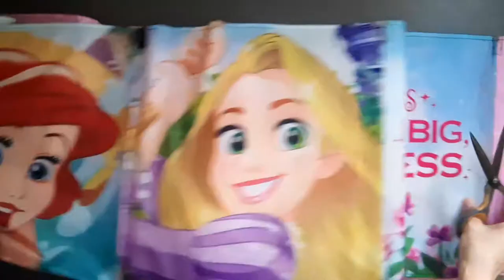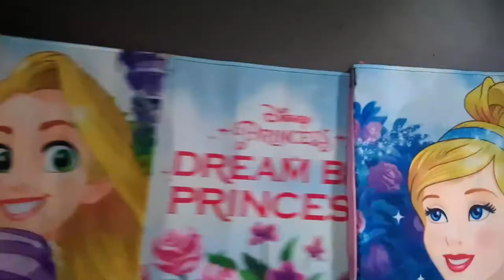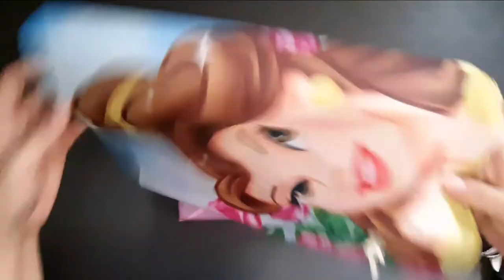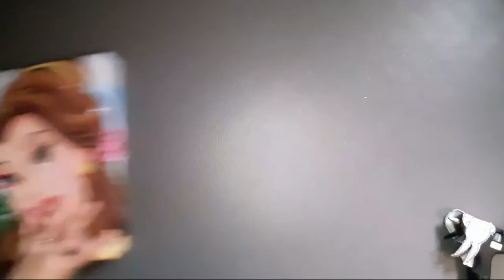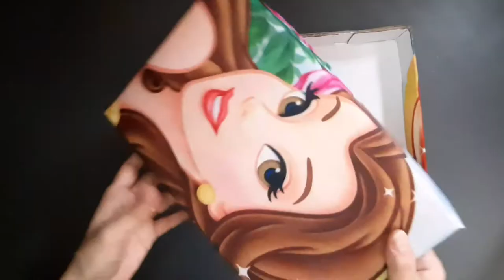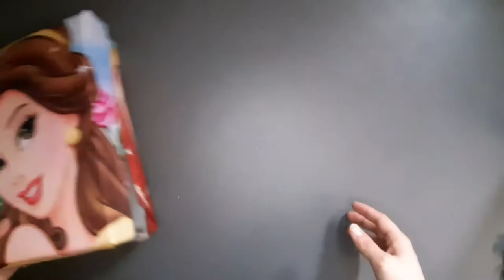How to Make Miniature Bed for Barbie with Disney Kite and a Shoe Box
How to Make Miniature Bed for Barbie Doll with Disney Kite and a Shoe Box | DIY | Easy to Make Barbie Doll Miniature | Barbie Bed Miniature Tutorial | Easy and Simple to make.

so you can learn more and watch more videos that have been uploaded that you will definitely like, especially for those who love to sew things without having to use a machine and make DIYs.